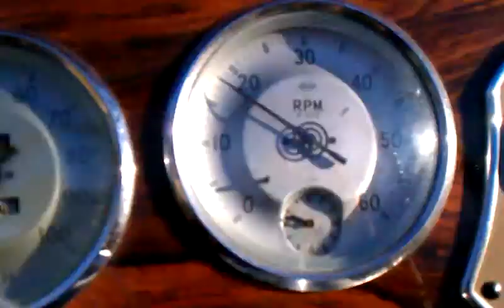November 25, 2011 4:01 PM